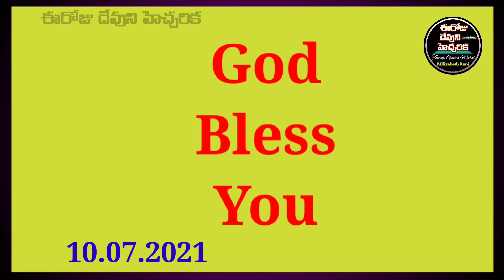✍️Bible Quiz in Telugu✍️ఆదికాండము 10వ అధ్యాయము